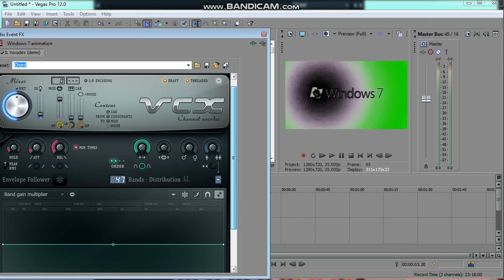(REQUESTED) How To Do Make Some Pearl Harsh Effect